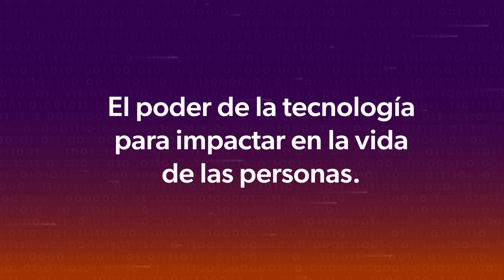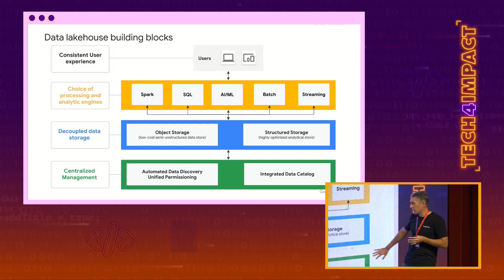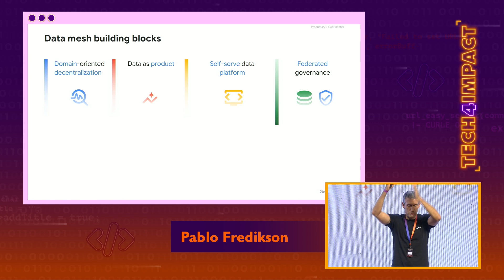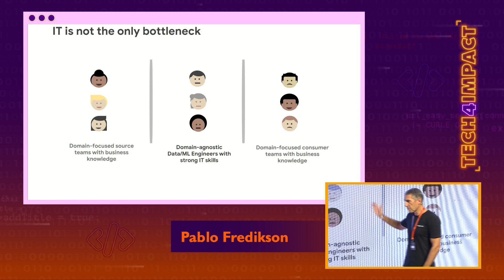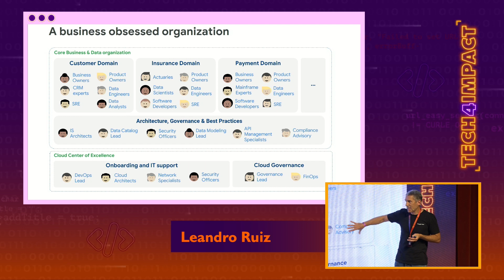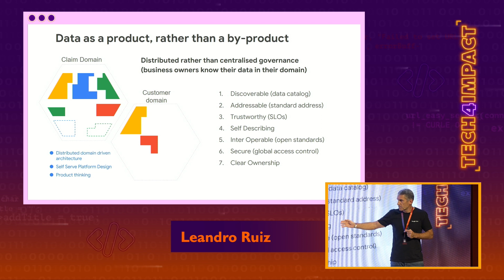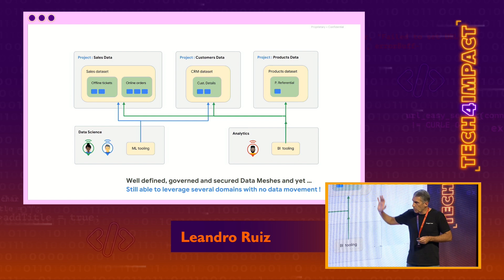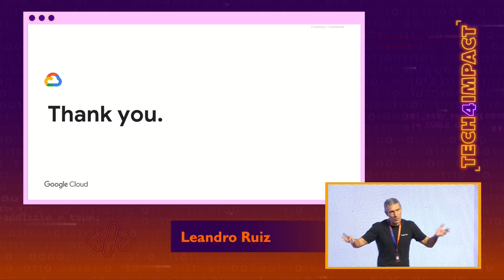Data Mesh en el manejo de los datos | Leandro Ruiz | Tech4Impact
¿La tecnología es suficiente en el proceso de convertirnos en una compañía data- driven? En esta interesantísima charla con Leandro entenderemos cuáles son los principales desafíos cuando buscamos encarar un proyecto de analítica en una empresa. Descubriremos su visión novedosa sobre cómo instrumentar Data Mesh y aplicar tecnología con la metodología correcta.

Leandro Ruiz es Director Analytics & Big Data con más de 20 años liderando el trabajo con Analitica en las empresas más grandes de Latinoamérica, ayudando a descubrir valor mediante la aplicación de tecnología para resolver problemas de negocio.

Tech4Impact, el primer evento de tecnología organizado por Naranja X. Un espacio para celebrar el poder de la tecnología a la hora de impactar en la vida de millones de personas. Con más de 30 charlas especializadas en Inteligencia Artificial, Desarrollo, Data, Infraestructura, Ciberseguridad y muchos temas más. Podés revivirlas acá: